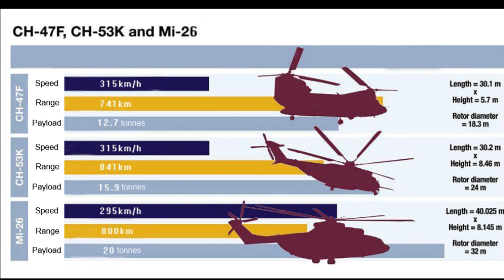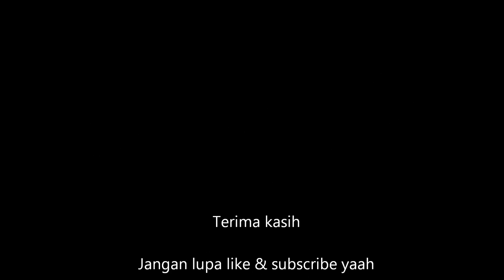King Stallion, Heli Angkut AS Terbesar dan Termahal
Inilah helikopter angkut AS terbesar, terbaik (sudah fly by wire) sekaligus termahal. Dikembangkan dari Sikorsky CH-53, perusahaan yang telah diakuisisi Lockheed Martin ini mengembangkan versi K, dengan nickname King Stallion. Harga per unitnya US$ 87,1 juta.